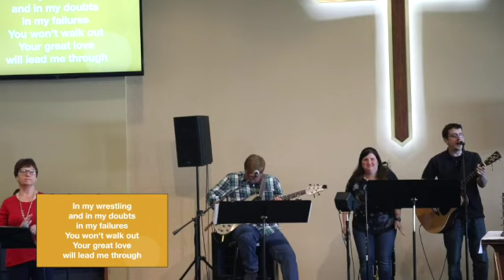04.21.24 - Fourth Sunday of Easter - 10:45 AM